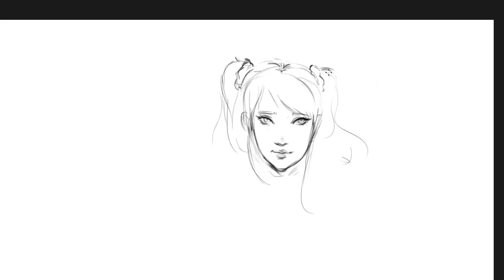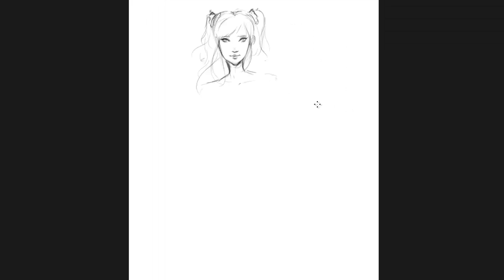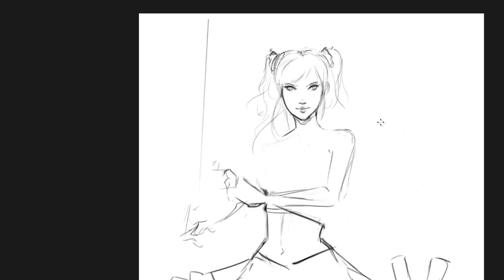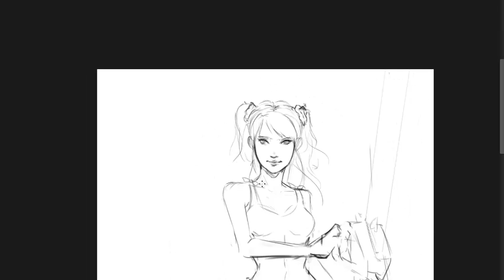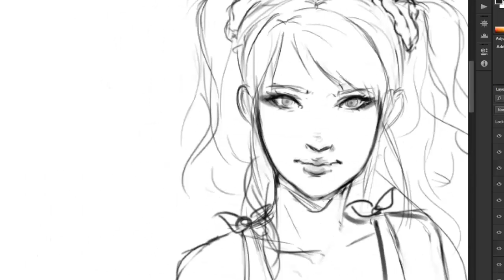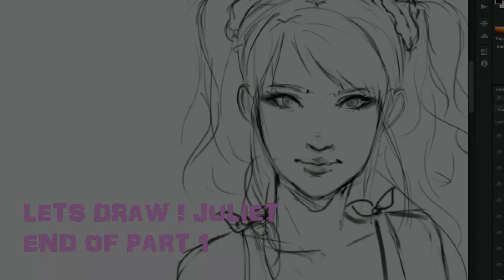Lets Draw~! Juliet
A lets draw of Juliet